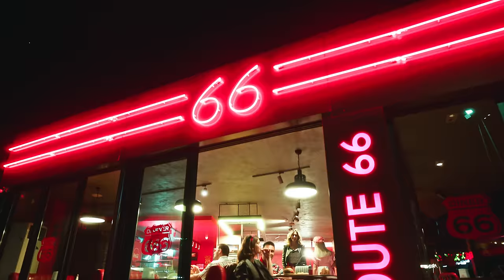LOREDANA x MOZZIK – Mit Mir (prod. by Jumpa & Kalli Bianco) [Official Video]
NO RICH PARENTS - Das Kollabo-Album von Loredana & Mozzik

Eine Fati Media Group GmbH Filmproduktion
Directed by Haris Dubica & Fati.tv